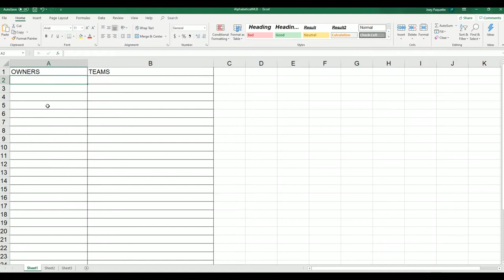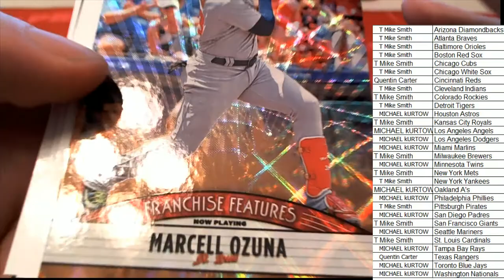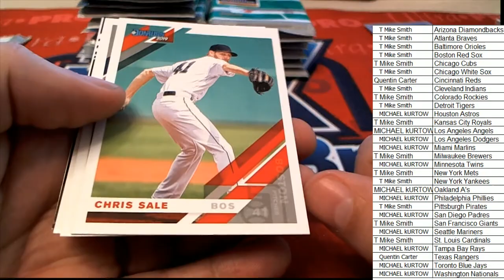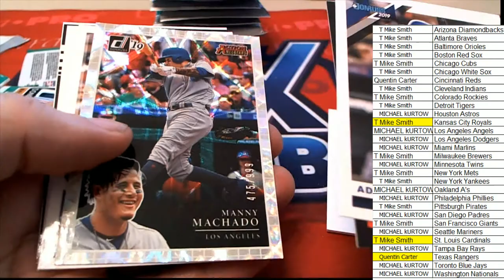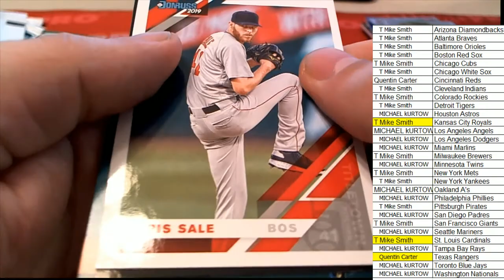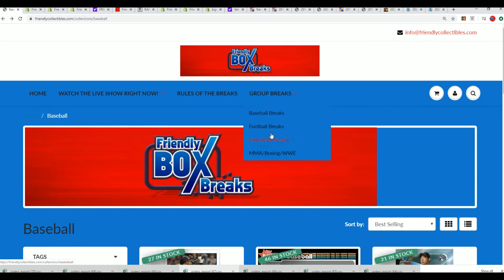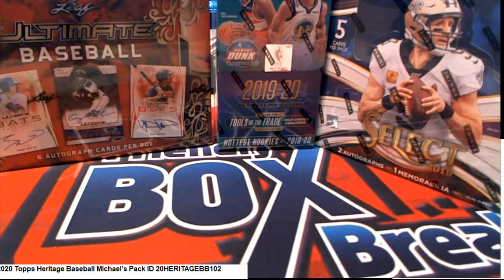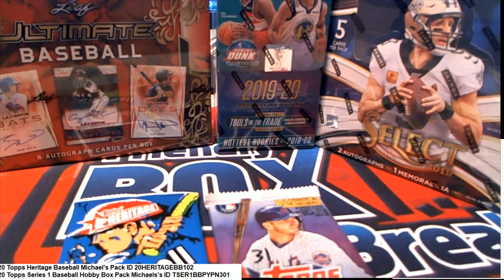2019 Panini Donruss Baseball ID 19DONRUSSBB542